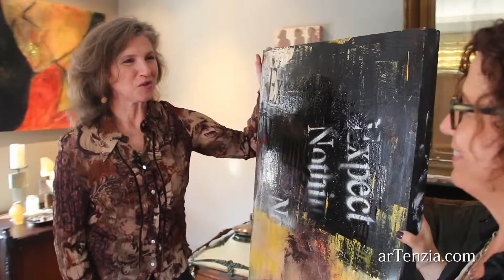Jane Feigenson Artist Video - Short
Jane Feigenson, Artist. Featured on Artenzia with Host Kathryn Howell. Produced by Roberto Mighty. For custom artist videos,